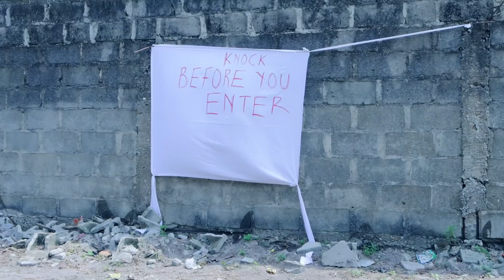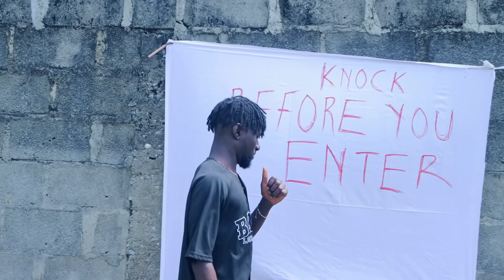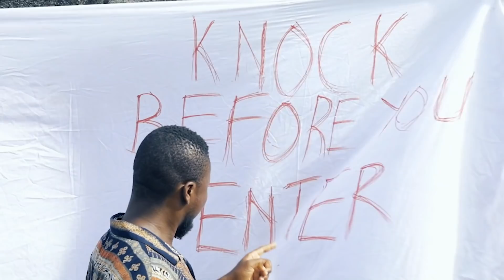THIRD GOOD ROUND - SECRET MONEY ( Sirbalo comedy )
one thing must kill a man

1xBet is the best betting platform! They will give you bonuses for everything!
If you bet using NO RISK BET offer and lose - you will get a refund!
If you bet on multiple events with HYPER BONUS offer - you will get up to 250% bonus!
You will even get a bonus for a series of losing bets!
You should try it out!